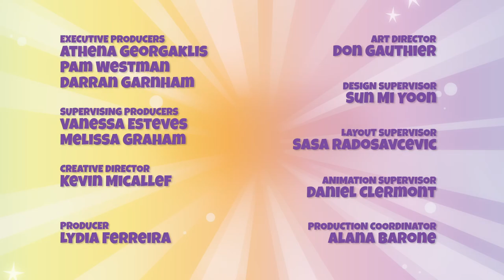Piñata Smashlings | Cooking Up Trouble | MUSICAL TALES 3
EPISODE 12

Noaks helps Berry Boo with an explosive recipe.